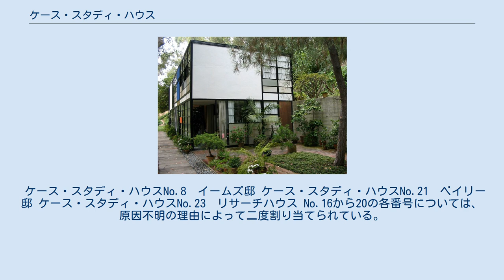ケース・スタディ・ハウス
ケース・スタディ・ハウスは、雑誌『アーツ・アンド・アーキテクチュア』のスポンサーで行われた実験的住宅建築プログラムである。
 リチャード・ノイトラ、ラファエル・ソリアーノ、クレイグ・エルウッド、チャールズ・イームズ・アンド・レイ・イームズ、ピエール・コーニッグ、エーロ・サーリネンら、当時において著名な建築家に依頼し、第二次世界大戦後の住宅需要に備え、経済的、効率的かつ複製可能な設計・施工モデルを模索するものであった。
 プログラムは1945年から1966年にわたって実行された。
1948年までに建設された最初の6棟には、35万人以上もの来訪者があった。
その多くがロサンゼルスに、数件がサンフランシスコのベイエリアに、一件がアリゾナ州フェニックスに建設されたが、未施工のデザインもある。
 建築写真家ジュリアス・シュルマンの作品によって、その存在が全世界に知らしめられた。
 ケース・スタディ・ハウスNo.8　イームズ邸 ケース・スタディ・ハウスNo.21　ベイリー邸 ケース・スタディ・ハウスNo.23　リサーチハウス No.16から20の各番号については、原因不明の理由によって二度割り当てられている。
もともと#16から18は、ロドニー・A・ウォーカーによって設計、施工された。
 他に、ラファエル・ソリアーノ（ケース・スタディ・ハウス1950）や、ロドニー・A・ウォーカーらが参加した。
 大和ハウス工業は、「暮らしごこちデザインプロジェクト」の一環として同名のモデルハウスを展開しているが、上記のプロジェクトとの関連性については、一切触れていない。